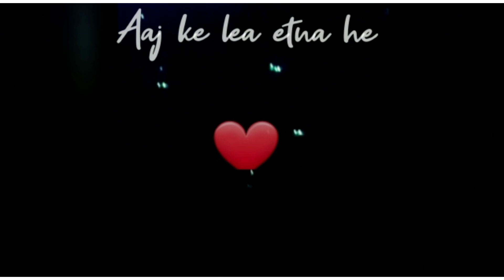ess sabji k kya kya naam||7 feron k bad mang bharenge||iske bad ghar khali|| auntie ka music 🎶🎵🤪🤪🙄🙄🥰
pahadi bhairvi #